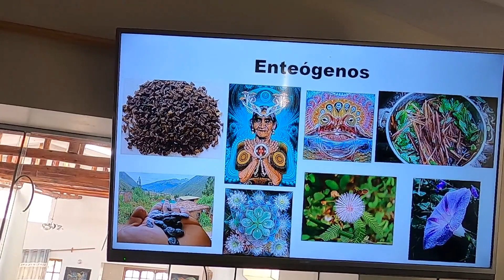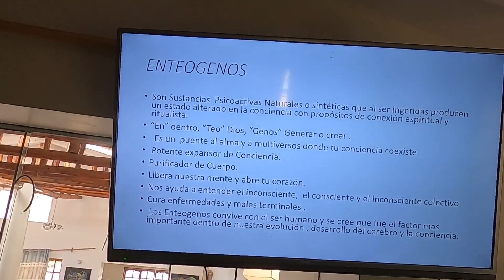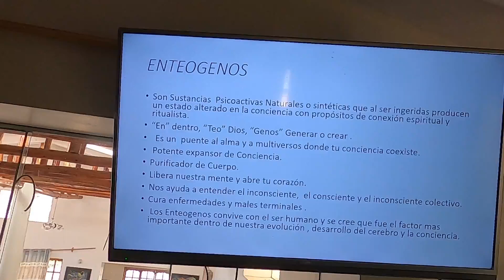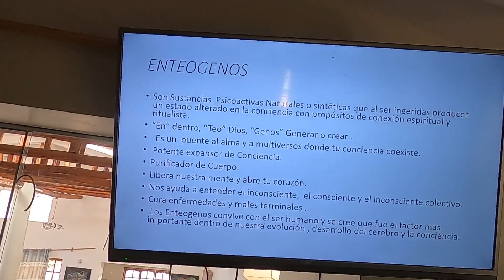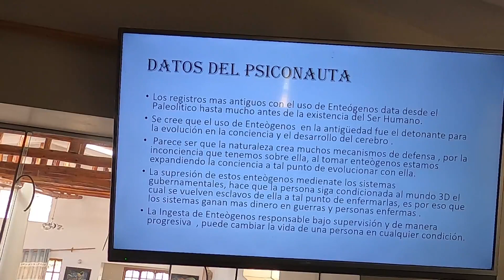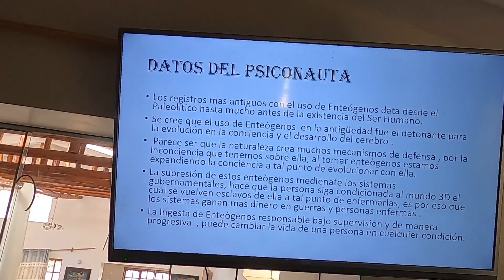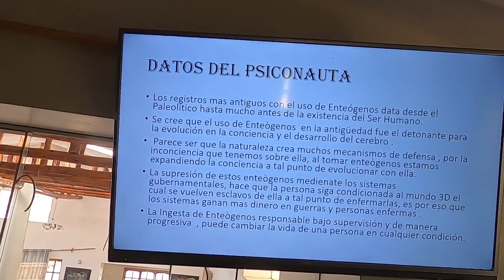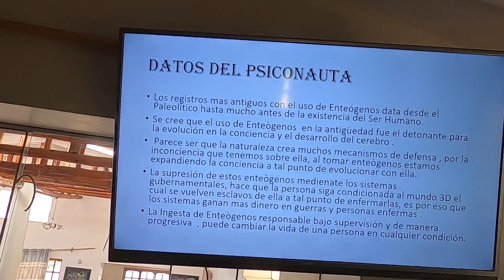PONENCIA 13.- » Naturopatía Herbológica: uso de enteógenos en estados alterados de Conciencia»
PONENCIA 13.- » Naturopatía Hebológica: uso de enteógenos en estados alterados de Conciencia»

Naturópata Stephano Gutiérrez, VD – PERÚ. (VD)*